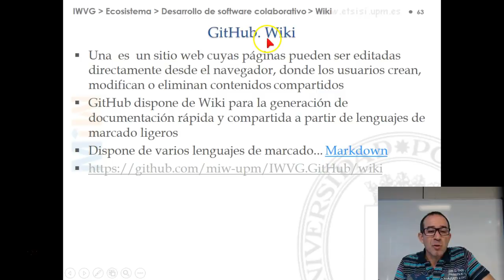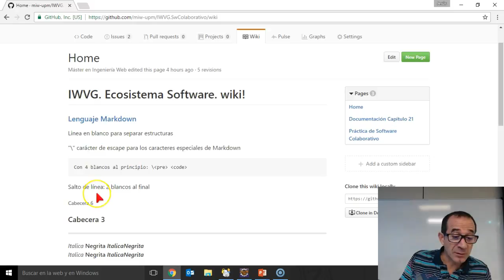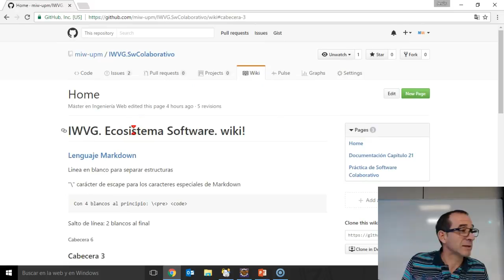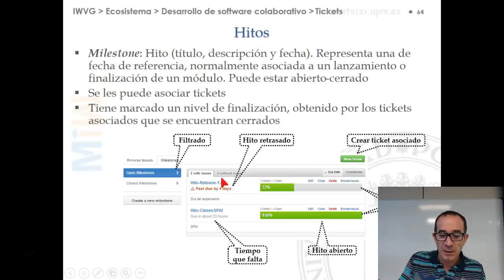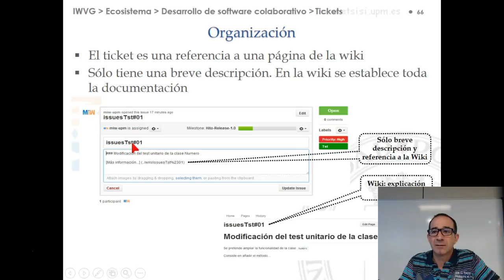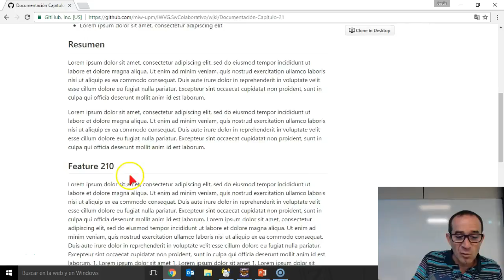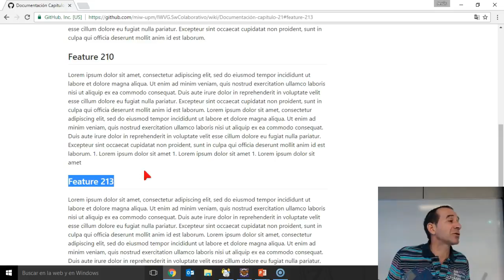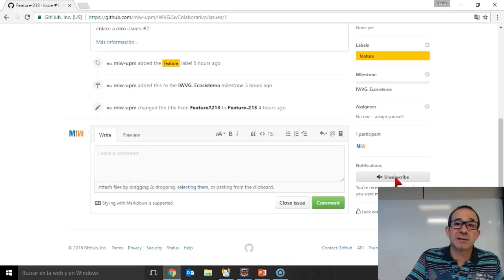Desarrollo de software colaborativo. Wiki y tickets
Ingeniería Web: Visión General. Ecosistema Software
Capítulo 11: Desarrollo de software colaborativo. Wiki y tickets